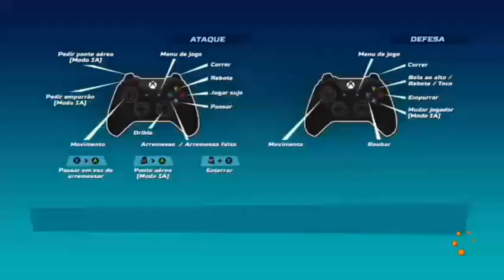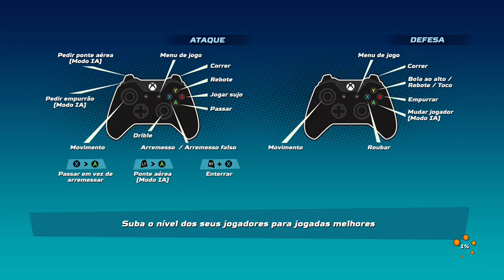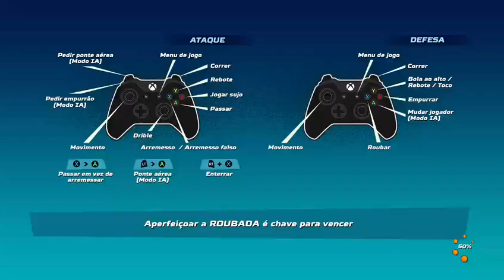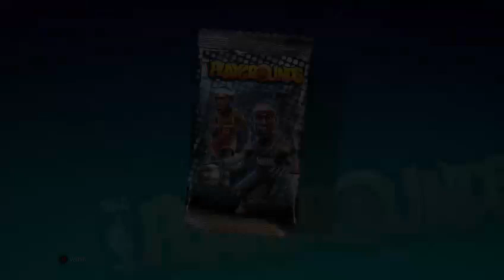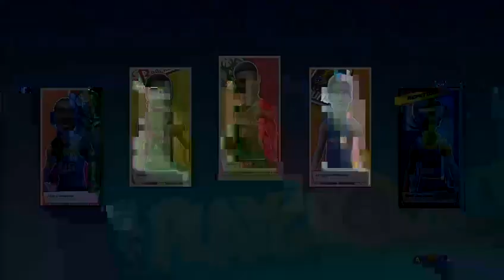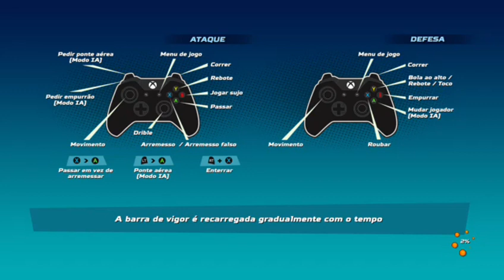NBA Playgrounds parece o NBA JAM do Super Nes (XBOX ONE)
salve galera, xLeoz, trazendo uma gameplay do jogo NBA Playgrounds, esse game lembra muito o NBA Jam do Super Nintendo!

instagram. ladoverdegames